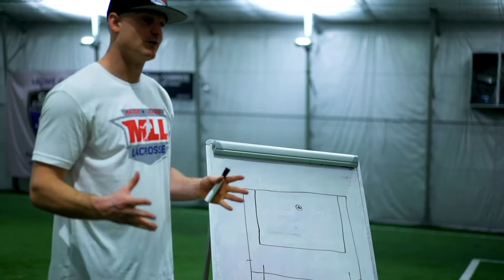Lacrosse Positions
Breaking down lacrosse positions and responsibilities.

There are four main positions in field lacrosse:

1. Attack - Attackmen are offensive players who stay in the offensive zone and try to score goals.
2. Midfield - Midfielders cover the most area transitioning between offense and defense.
3. Defense - Defenders are tasked with covering the opposing team's attack, preventing the opposition from getting good scoring chances.
4. Goalie - Lacrosse goalies are the last line of defense. The goalie's responsibility is to prevent the ball from going in the net. Goalies communicate with the defenders as well as starting the offensive attack after a save.